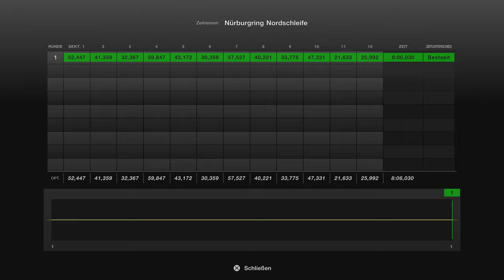Gran Turismo™ 7 #105 Lamborghini Diablo GT 00